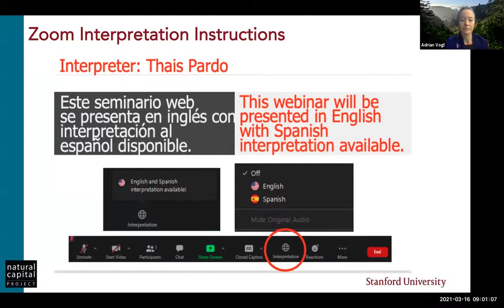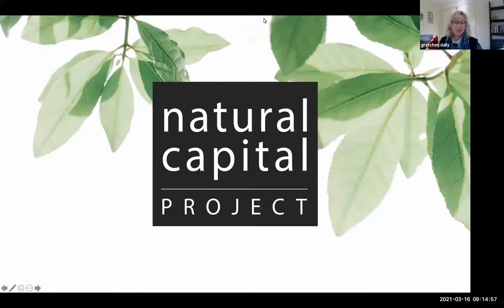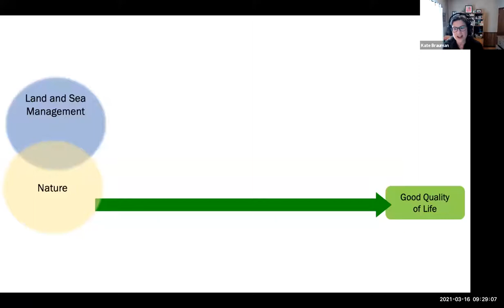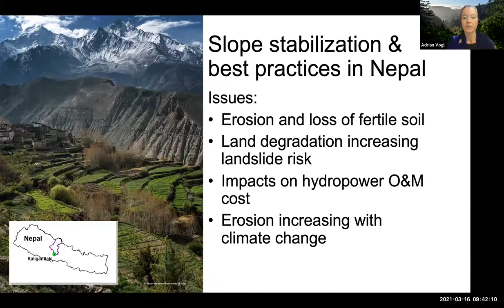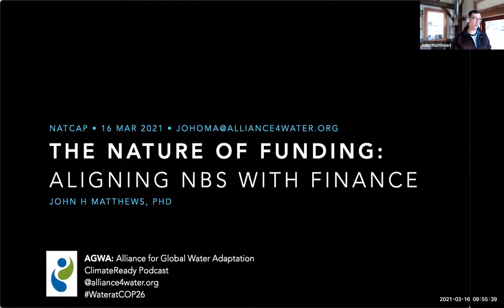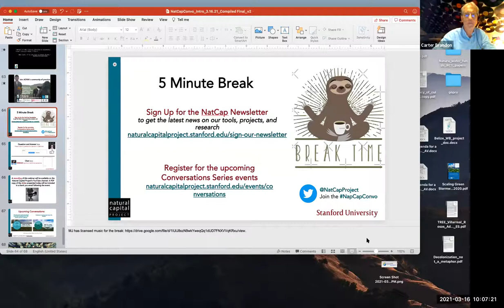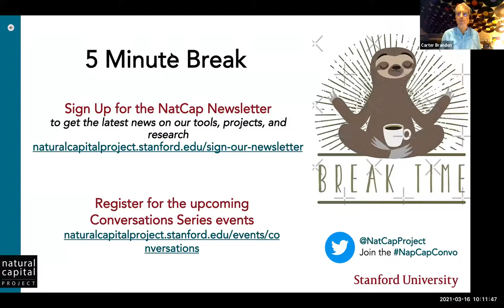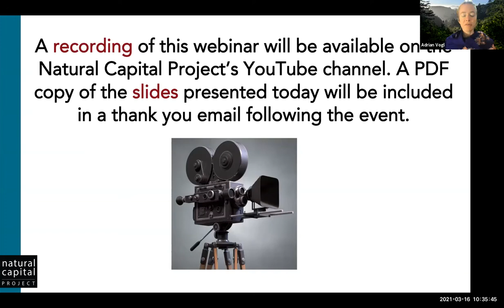Natural Capital Conversations: Nature-Based Solutions and Water (3/16/2021)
Under the impacts of climate change, natural capital can provide important adaptation benefits for communities. There is a growing demand for nature-based solutions to help communities navigate economic growth while building climate resilience. How can international commitments, finance mechanisms, and the private sector provide support? In this session, researchers and leaders from the public and private sector will showcase innovative research, policy, and finance approaches that are driving the shift to a climate-resilient future. A particular focus will be on the role of nature-based solutions for increasing water security as a critical mode of climate adaptation. Please note, this session will be offered in both Spanish and English.

Moderator & Panelist:
-Gretchen Daily, Co-Founder and Faculty Director of the Natural Capital Project (Introductory Speaker)
-Carter Brandon, Senior Fellow, World Resources Institute (Moderator)
-Kate Brauman, AAAS Science Technology Policy Fellow, and Lead Scientist, Global Water Initiative, University of Minnesota’s Institute on the Environment
-John Matthews, Director, Alliance for Global Water Adaptation
-Adrian Vogl, Lead Scientist, The Natural Capital Project, Stanford University

The Natural Capital Conversations is the newest addition to NatCap’s virtual programming. Join us for monthly live conversations with expert panelists from across NatCap’s diverse network of scientists, practitioners, and leaders in government and the private sector.

Our Conversations format is designed to spark engaging discussion, learn from others’ experiences, and promote connections with collaborators old and new.

In 2021, the events will feature everything from climate-smart coastal planning to cultural ecosystem services and more. We encourage you to participate in the live sessions, where you’ll be able to engage with panelists. Each session’s recording will be posted on our YouTube page after the event.